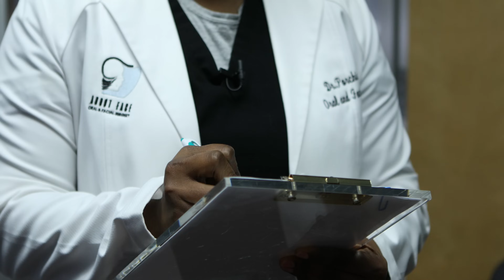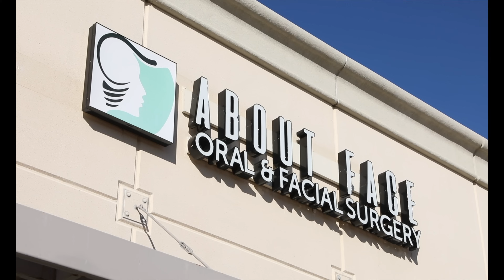Day in the Life of an Oral and Maxillofacial Surgeon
In this video, you will follow Dr. Porchia James, an Oral and Maxillofacial Surgeon throughout her day!

0:35 What procedures do you do in clinic?
2:01 Where did you train?
3:43 Why did you chose to join the military?
4:05 Tooth extraction procedure
9:02 Advice for future OFMS?
12:13 What procedures and surgeries do you perform as an Oral Surgeon?

You can contact Dr. James at:
ABOUT FACE ORAL & FACIAL SURGERY, PLLC

*Patient consent was obtained to film during this video*

What is an Oral and Maxillofacial Surgeon?
Oral and maxillofacial surgeons are trained to recognize and treat a wide spectrum of diseases, injuries and defects in the head, neck, face, jaws and the hard and soft tissues of the oral and maxillofacial region. They are also trained to administer anesthesia and provide care in an office setting. They treat problems such as the extraction of wisdom teeth, misaligned jaws, tumors and cysts of the jaw and mouth, and to perform dental implant surgery. Oral and maxillofacial surgery is a surgical specialty recognized by the American College of Surgeons and is one of nine dental specialties recognized by the American Dental Association, the Royal College of Dentists of Canada, and the Royal Australasian College of Dental Surgeons.

What education is required?
Typical training for an oral and maxillofacial surgeon includes:
Two to four years undergraduate study (BS, BA, or equivalent degrees).

Four years dental study (DMD, BDent, DDS or BDS).

Four to six years residency training (six years includes two additional years for acquiring a medical degree).

After completion of surgical training most undertake final specialty examinations.  The certifying body in the United States is the American Board of Oral and Maxillofacial Surgery.

The average total length of education and training after secondary school is 12 to 14 years.

In addition, graduates of oral and maxillofacial surgery training programs can pursue fellowships, typically 1 – 2 years in length, in the following areas:

Head and neck cancer – microvascular reconstruction.

Cosmetic facial surgery (facelift, rhinoplasty, etc.).

Craniofacial surgery and pediatric maxillofacial surgery (cleft lip and palate repair, surgery for craniosynostosis, etc.).

Cranio-maxillofacial trauma (soft tissue and skeletal injuries to the face, head and neck)

🎥  Rebecca Flores is Neighborhood Screen Arts

1/2-Inch Extra Thick Exercise Mat with Carrying Strap